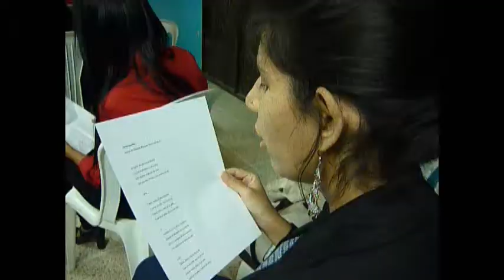Bolivarianos rinden Homenaje a Hugo Chávez en Costa Rica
Independent Journalism for a Better Society
(Periodismo Independiente para una Mejor Sociedad)

LEMA

-Periodismo independiente construye democracia

MISIÓN

Compartir información, análisis, opinión como instrumentos de apoyo para que, quienes accedan a nuestros materiales, elaboren criterios fundamentados respecto a los acontecimientos que, no obstante su dimensión -mundial, regional, nacional, o comunitaria- en el contexto globalizador, tienen cotidiana incidencia en las variadas realidades individuales humanas -contribuyendo, así, a la construcción de una mejor sociedad global-.

VISIÓN

Que el acceso a la oferta de contenidos sea atractivo y sencillo, teniendo en cuenta que el universo de internautas incluye a personas con discapacidades -lo mismo cognitivas que físicas-, niveles educativos variados, identidades sociales diversas.

PRINCIPIOS

Proporcionar materiales de fácil comprensión -sin perjuicio de lo complejos que sean los temas abordados-, en un ambiente inclusivo, en el cual impera el principio democrático de igualdad de oportunidades para quienes -sin perjuicio de origen socioeconómico, nivel educativo, raza, sexo, identidad de género, edad, etc- deseen compartir ideas, puntos de vista, realidades individuales o colectivas -en los ámbitos informativo, analítico, y de opinión-. Bolivarianos rinden homenaje al líder Bolivariano  Hugo Rafael Chávez  Frías en conmemoración de su último discurso en cadena Nacional, antes de partir nuevamente a La Habana a su última operación,  que al final llego a tener un desenlace lamentable, para las esperanza del hombre que se volvió leyenda gracias a sus sueños y alcances sobre una Latinoamérica Unida.